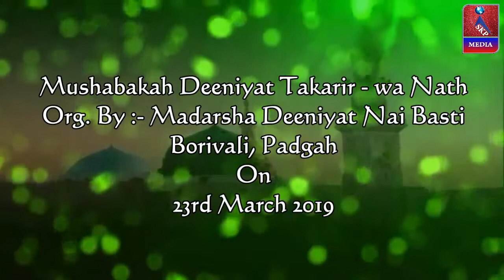Muskan Imran Chaughle, Madarsha Deeniyat Nai Basti, Borivali, Padgah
ORGANIZED By :- Madarsha Deeniyat Nai Basti, Borivali, Padgah, "Mushabakah Deeniyat Takarir - wa Nath", On Saturday 23rd March 2019 ***,---VIDEO RECORDED & UPLOADED BY --"SKP MEDIA" , "SADIQUE K.P",... 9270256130,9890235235,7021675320 .